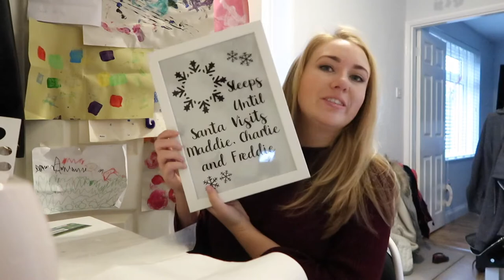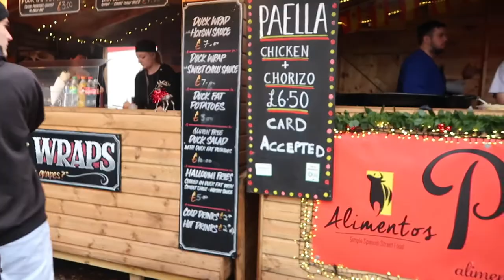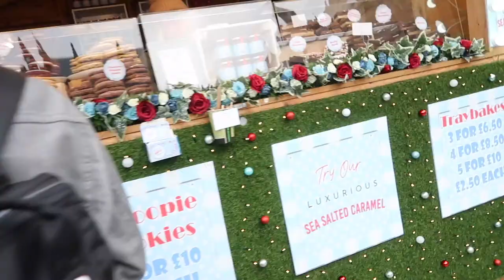CHRISTMAS MARKET TRYING ALL THE ALCOHOL SAMPLES - MAKING ORDERS WITH CRICUT AIR - LOTTE ROACH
CHRISTMAS MARKET TRYING ALL THE ALCOHOL SAMPLES - CHRISTMAS ORDERS WITH CRICUT AIR - losing A TOOTH - LOTTE ROACH

If you’re new to my channel, I’m Lotte a mum of 2. I have a 2 year old girl (Ella) and 6 year old son (Myles) so you will see a lot of how they’re getting on. We have just got married abroad so make sure you go check out the video. I work from home and its always crazy busy all the time. Hope to see you back for the next Vlog. xx

►Get my stuff here:

*Kids Toys
*Home Décor

DIY HOW TO RESTUFF A COUCH - FIX A SOFA - FLAT SOFA - REPAIR SOFA - REPAIR COUCH CUSHION: